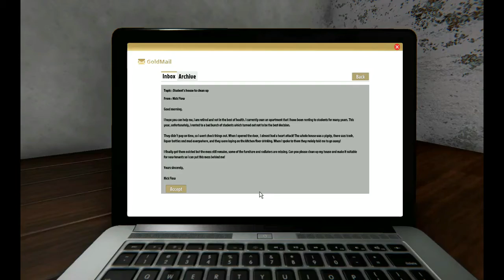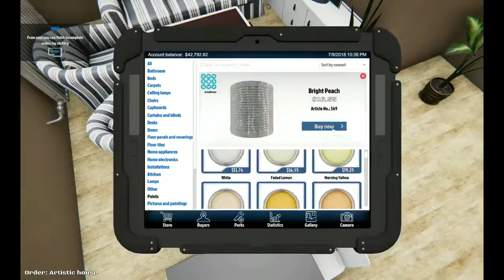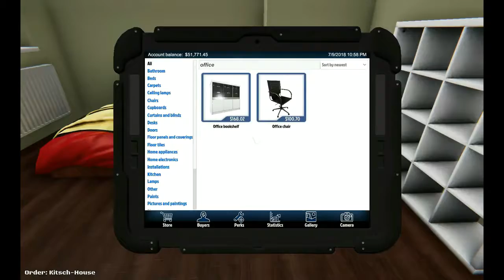House Flipper Ep 2 | Task Run!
Hey guys Miner here with some more House Flipper. I decided to do a bunch of tasks but speed up the video and put some music in the background. Hope you enjoy! PEACE!!!